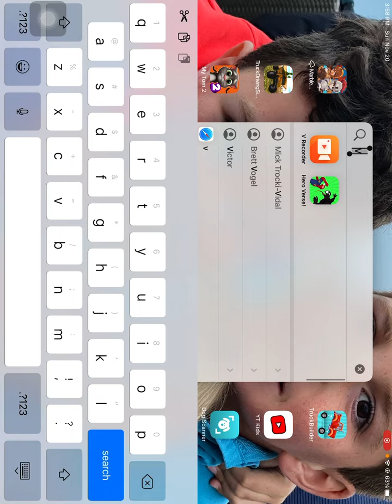Balloons with my friends can we beat round 100￼